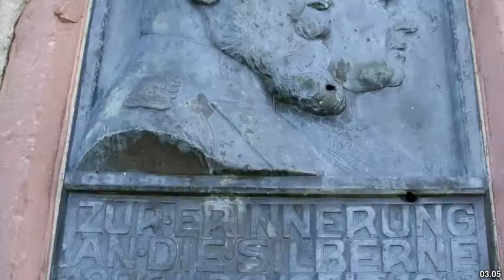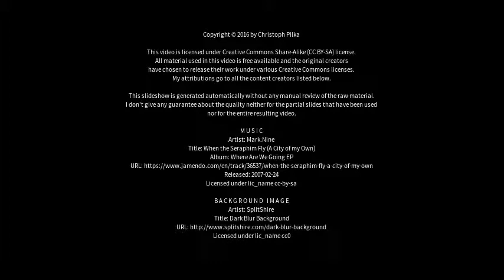Best places to visit